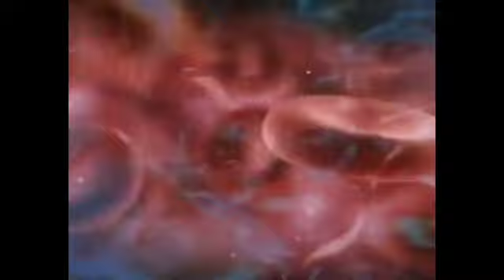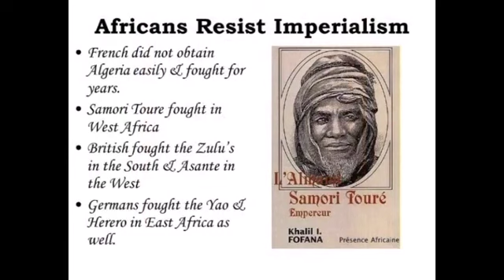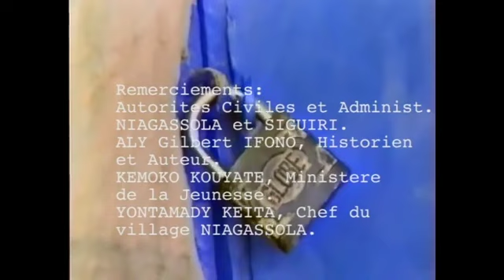LA VIE CACHEE DE SOUNDIATA ET SOUMANGOUROU KANTE.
DES HISTORIENS ARABES ET DU MOYEN AGE ONT BEAUCOUP ECRIT SUR CES DEUX FIGURES HISTORIQUES.